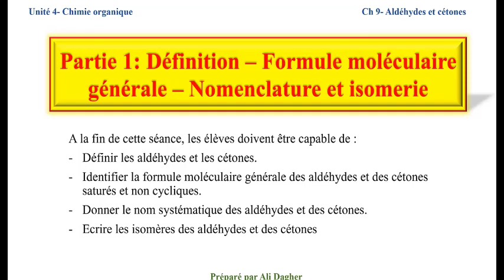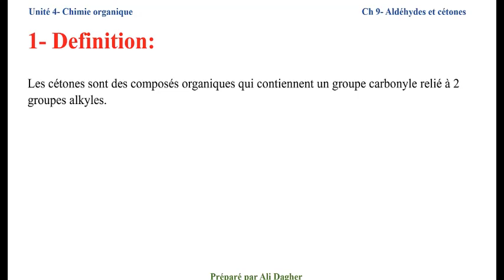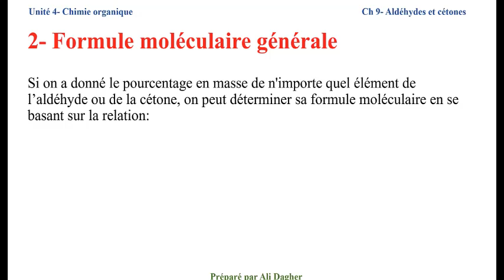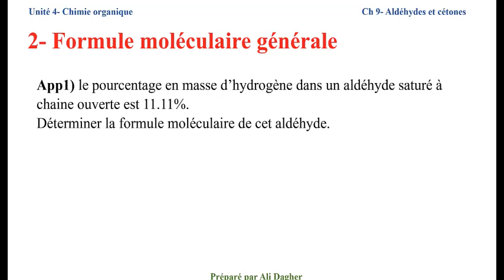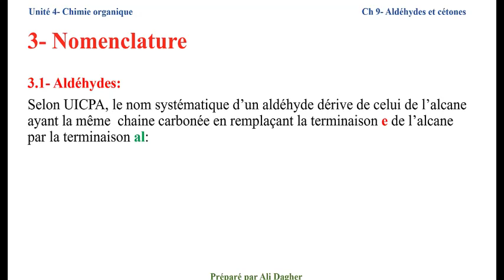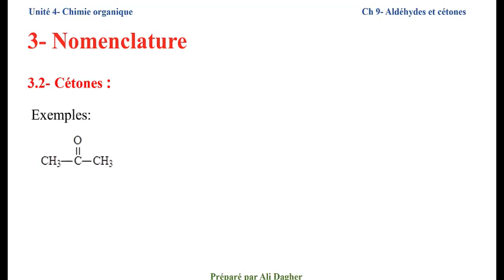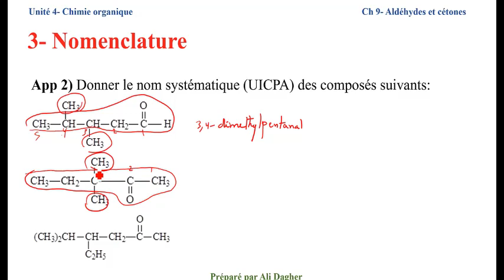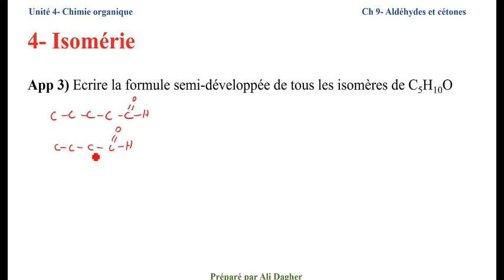Ch 10 aldehydes et cetones partie 1- Definition, formule generale, nomenclature et isomerie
Ch 10 aldehydes et cetones partie 1:
- Definition des aldehydes et des cetones.
- Formule moleculaire generale et determination de la formule moleculaire d'apres les % en masse d'un element.
- Nomenclature des aldehydes et des cetones selon UICPA.
- Isomerie des aldehydes et des cetones.